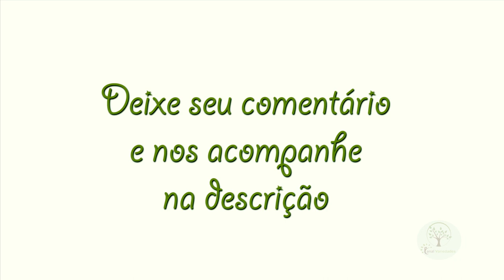Pessegueiro Novo, Quando Podar e Conduzir para melhor Frutificação com Sergio Semerdjian